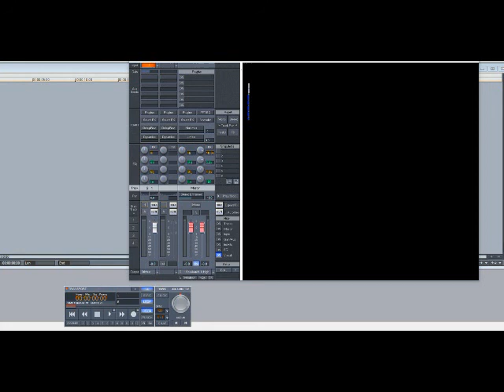B.G. ft Juvenile – Jungle (Slowed Down)